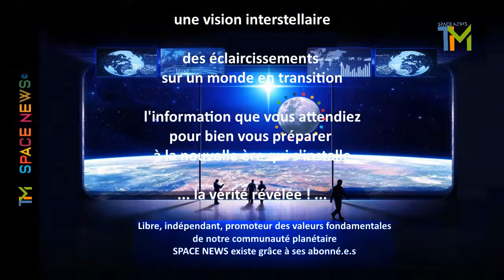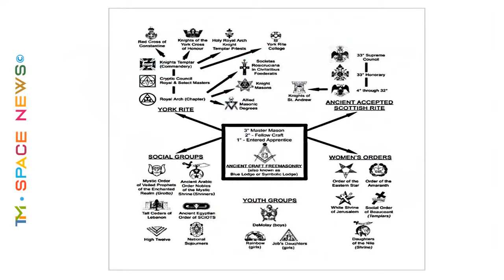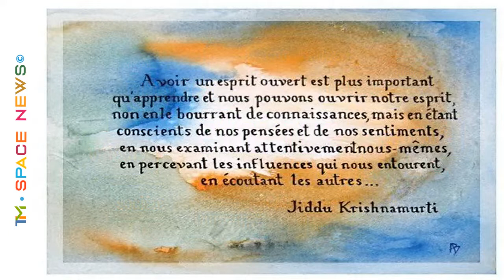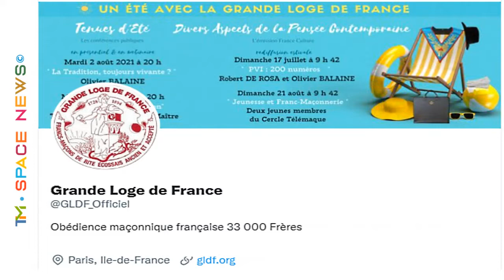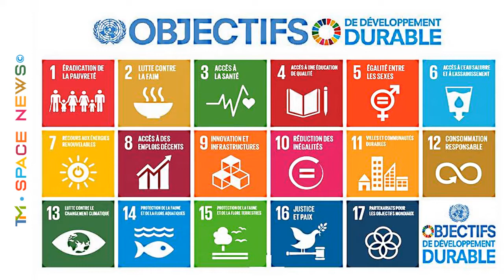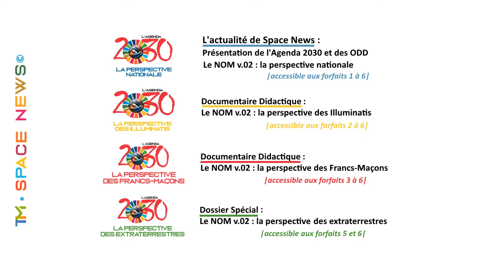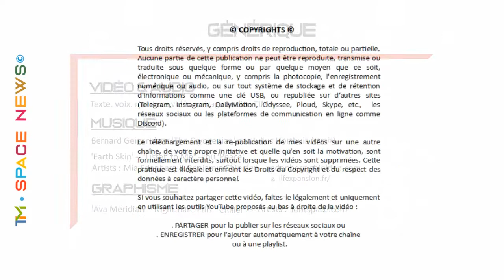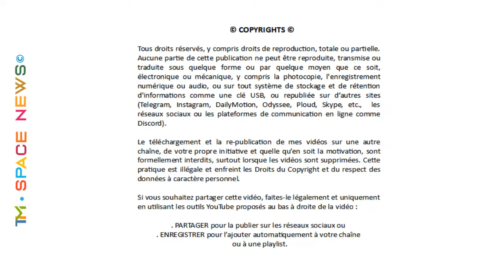TIM 2022-66 👽 SPACE NEWS 👽 ● LE NOUVEL ORDRE MONDIAL v.2.0 ● La Perspective des Francs-Maçons ©